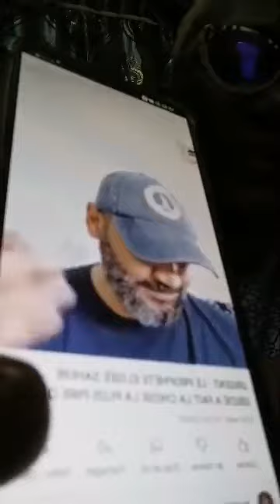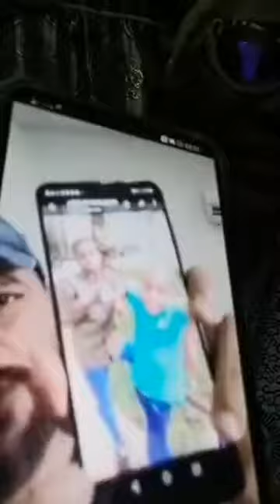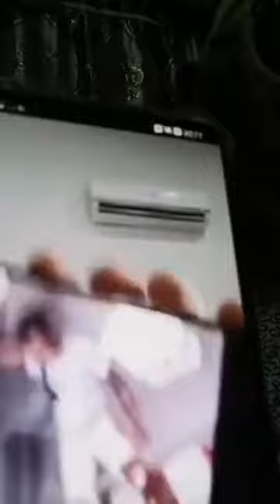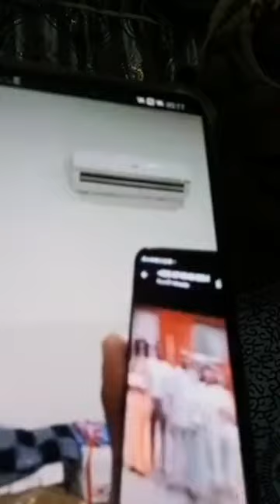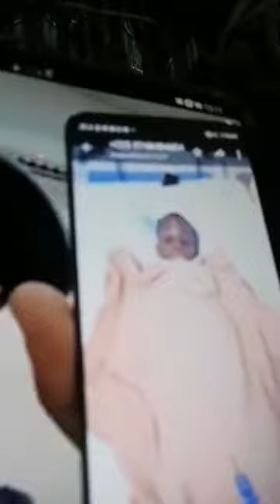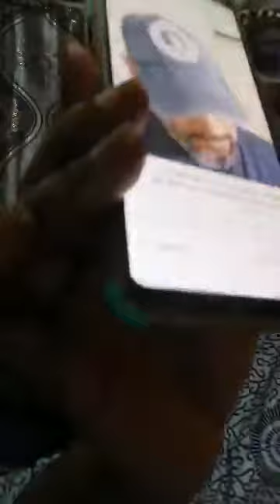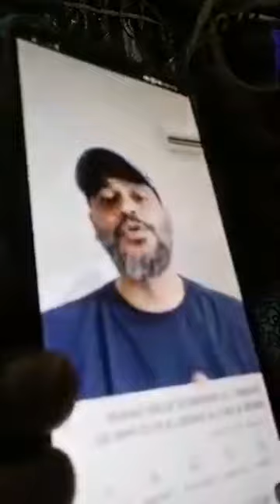Quand Thérèse Gbazé dénonçais la maltraitance des Enfants (Vidéo 9 janvier 2022)